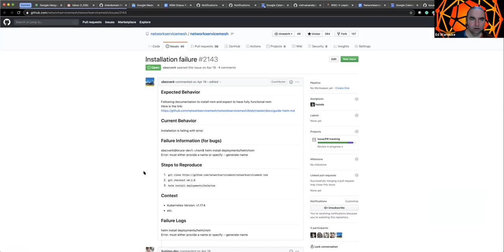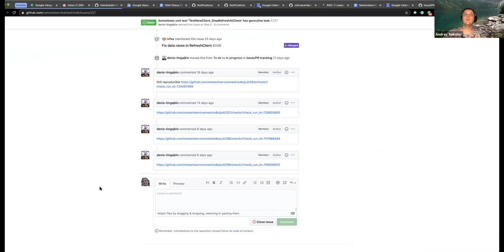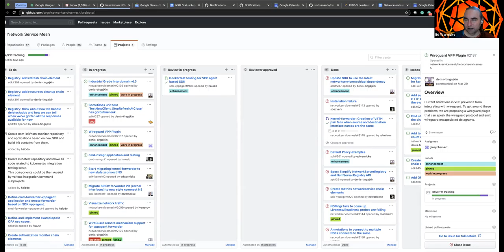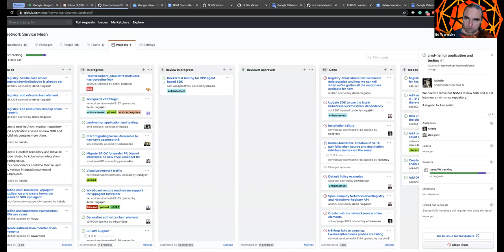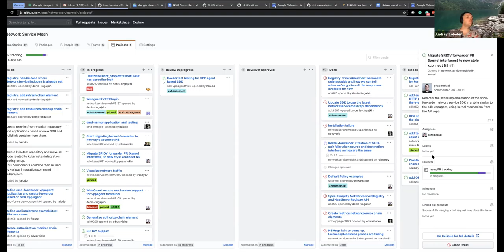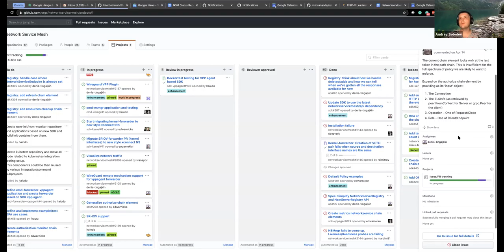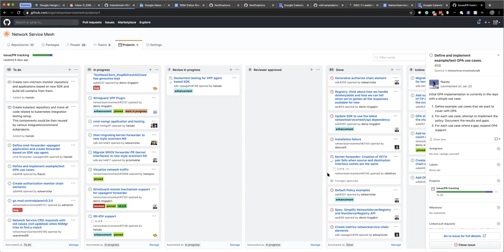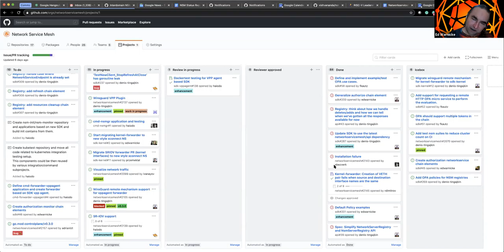CNCF Network Service Mesh PR/Issue Review Weekly Meeting 2020-06-16